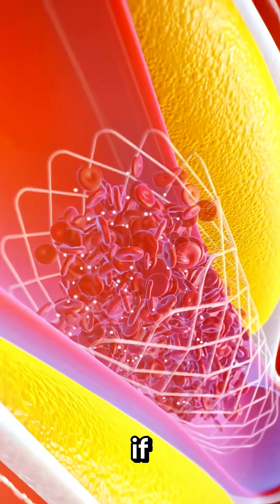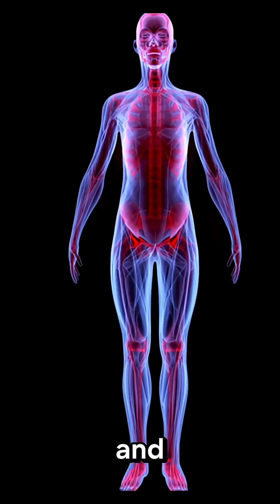Your Body is Doing THIS Right Now (You Had No Idea!) 🤯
🧬 Prepare to be AMAZED by these incredible human body facts that will change how you think about yourself forever!

Did you know your amazing body contains 50 billion cells? That's just the beginning of these mind-blowing human anatomy secrets! In this fascinating educational video, we explore the incredible science behind:

✨ How many cells are in your body (the number will shock you!)
🩸 The incredible journey of red blood cells and their 120-day lifespan
🧠 What happens to your brain cells after age 18 (surprising truth!)
🔬 The microscopic world living inside you right now
📏 If all your cells lined up - the distance will blow your mind!

These amazing body facts reveal the incredible biological processes happening inside you every second. From cell division to the human body systems working together, discover the fascinating world of human biology and anatomy.

Perfect for curious minds who love:
- Human body facts and biology
- Educational science content
- Mind-blowing discoveries
- Health and wellness knowledge
- Amazing anatomy secrets